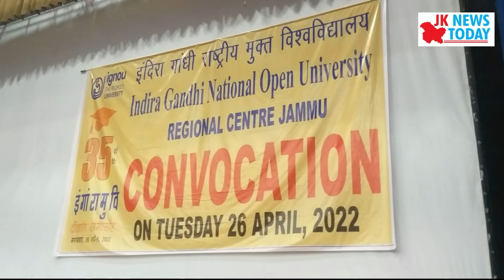IGNOU convocation in Jammu | JK News Today